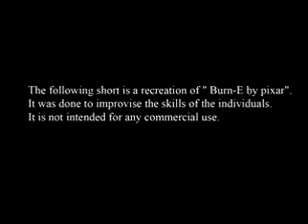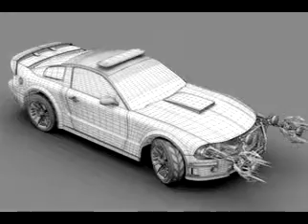naresh Showreel xvid